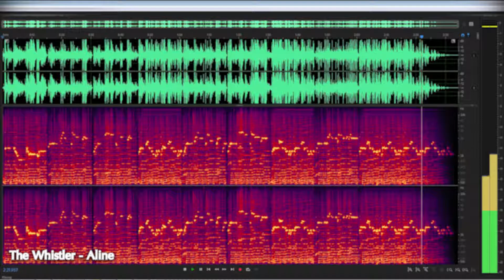The Whistler - Aline [Cover]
Hello everyone!

Today’s choice is the song “Aline” originally created by French singer Christophe.
I performed the whistling cover with the music produced by Richard Clayderman (ironically, a French pianist).

BTW, this is my first video, so welcome aboard!!!

The Whistler